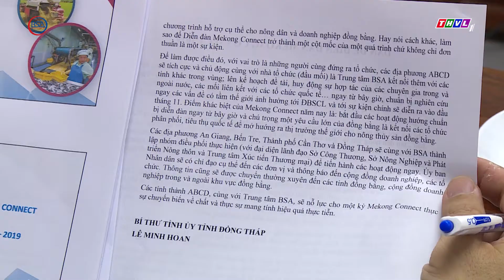Chuẩn bị diễn đàn Mekong Connect 2019 tại Cần Thơ